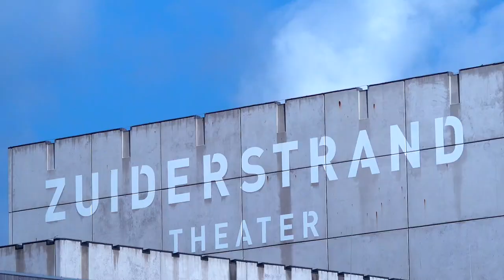Impression of the Smart City Event 2019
On 20 and 21 June, the 9th edition of the international Smart City Event took place in The Hague in The Netherlands!